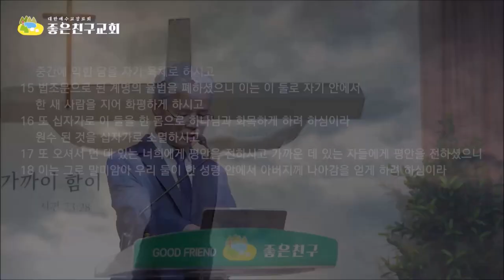(한글자막)변치않는사랑- 십자가로 하나되는 교회(엡2:11-18)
십자가는 하나님과 인간 유대인과 이방인 빈부와 사상이념의 벽을 허물고 하나가 되게 하는 능력이다.
십자가 아래서 하나님의 자녀가 되어 영원한 천국을 이루는 곳이 곧 교회이다
그런데 초대교회부터 지금까지 교회는 분쟁하고 다투고 파로 나눠졌다.
교회는 핍박과 세속화로 나눠지는데 결국 그리스도의 십자가로 하나가 되어야 천국에 들어갈 수 있다.
진정한 하나됨은 무엇일까?